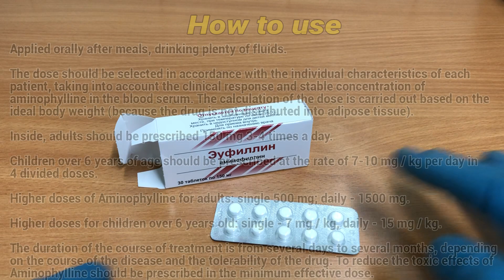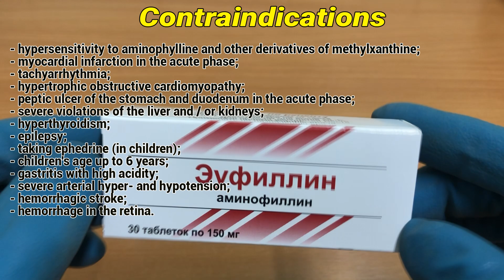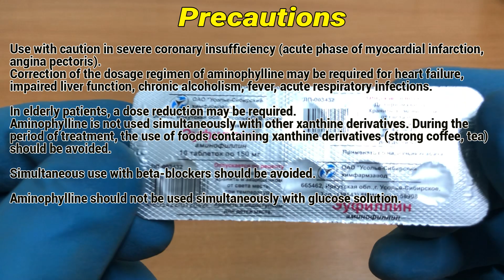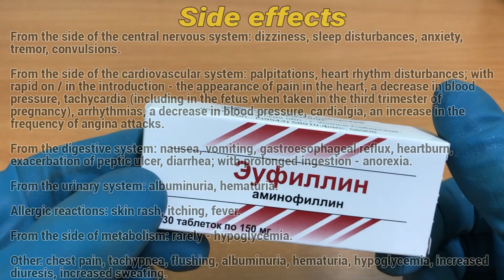Aminophylline tablets (Euphylline) how to use: Uses, Dosage, Side Effects, Contraindications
Aminophylline tablets have a bronchodilatory effect, apparently due to a direct relaxing effect on the smooth muscles of the airways and blood vessels of the lungs.

Video Content:
0:00 Aminophylline tablets (Euphylline)
0:15 Indications
0:30 How to use
1:22 Contraindications
1:52 Precautions
2:25 Side effects